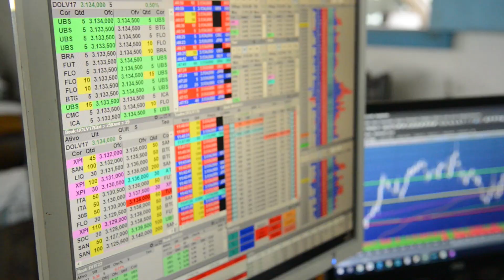Missão Trader #4 - Na fazendo do Búfalo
Neste episódio do Missão Trader o analista Wilson Neto da Clear Corretora vai até Itanhaém (SP) conhecer o pecuarista Rafael Vasquez. Direto de sua fazenda, onde tem uma criação de búfalos e produz o queijo mozarela da espécie, Búfalo (como é conhecido Vasquez) opera no mercado financeiro com internet via rádio.

Quer operar na sala com o Neto?

Abra sua conta grátis na Corretora Clear pelo link abaixo